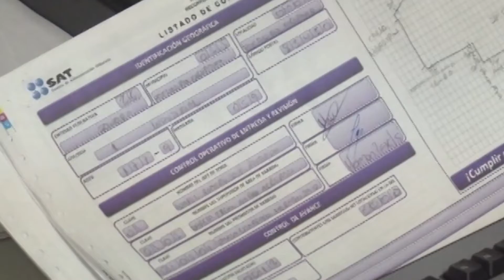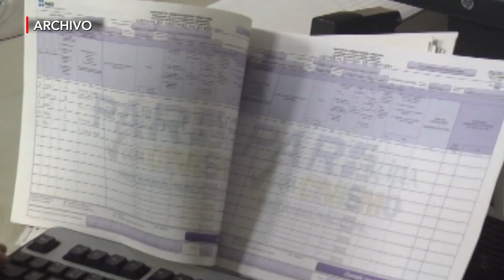Reforma Miscelánea fiscal en México